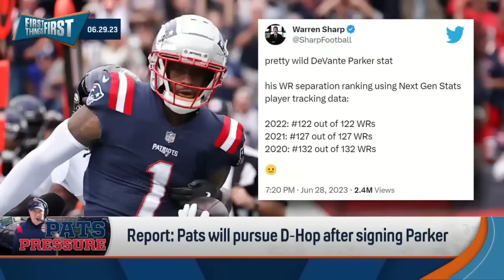First Things First Patriots Compilation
First Things First Patriots Compilation that will make you scratch your head.